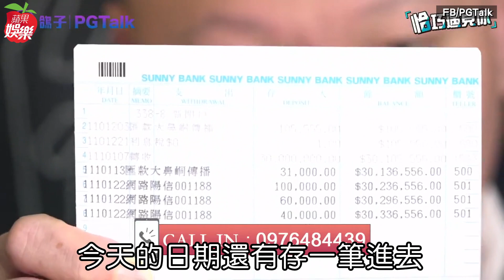澎恰恰直播公開存摺「已賺3000萬」 債主不爽call in討債爆衝突 | 台灣新聞 Taiwan 蘋果新聞網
澎恰恰日前欠下2.4億巨債，去年宣告破產後，他努力工作賺錢還債，目前仍還有2.2億元債務要償還。昨晚他和好友林秉文開直播回擊網路酸民不實言論，並公開還債存摺表示已經賺了3000多萬，但仍有債主不買單，直接call in要澎恰恰趕快還錢，雙方在直播中爆發衝突，有一名債主更直接嗆聲「我自己處理就好」就掛斷電話.

【澎恰恰直播公開存摺「已賺3000萬」　債主不爽call in討債爆衝突】